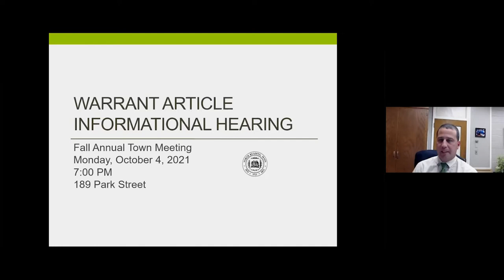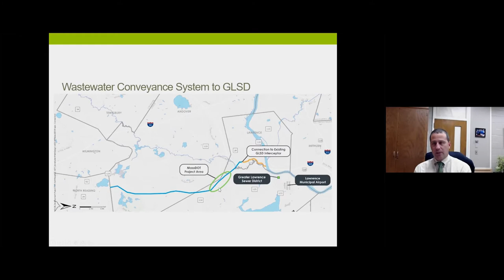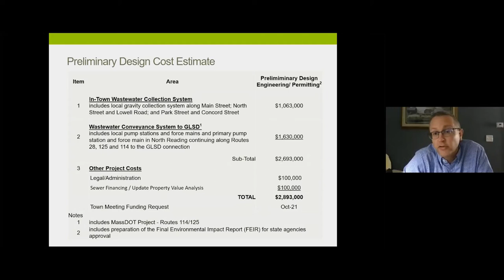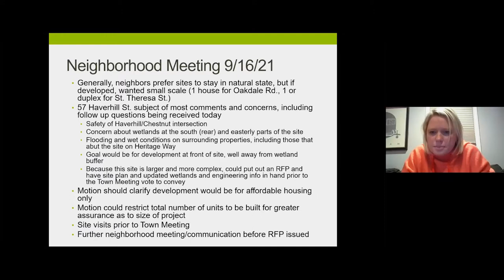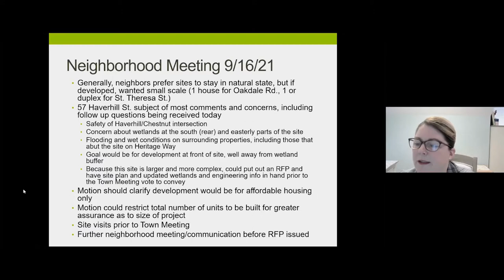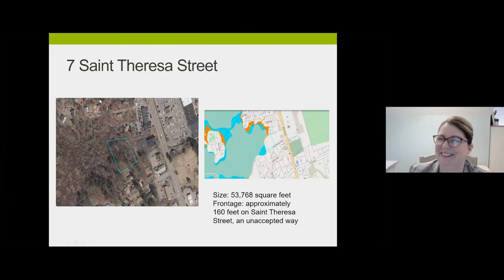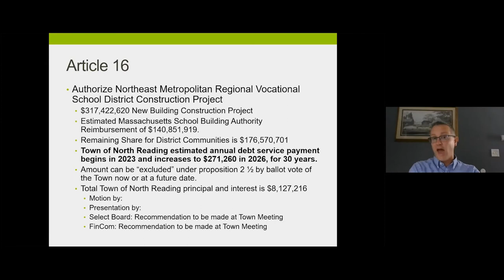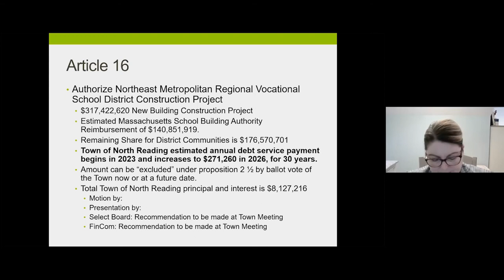North Reading, MA Select Board Meeting 09/20/21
The North Reading Select Board held a meeting on Monday, September 20th 2021 via the teleconferencing app Zoom..